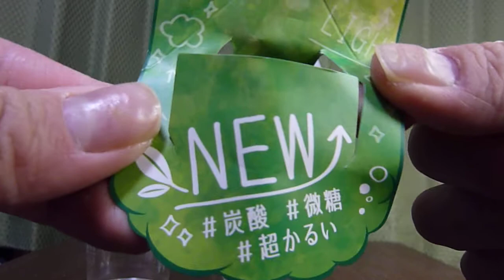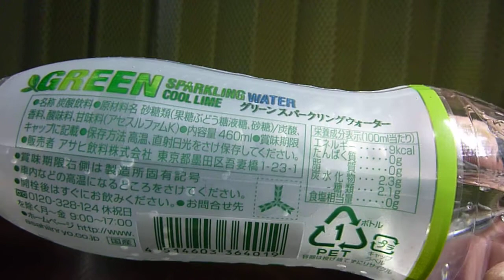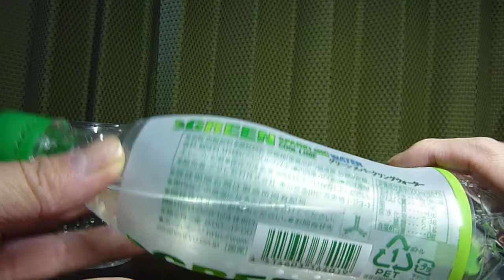【炭酸飲料】アサヒ飲料から18年4月3日新発売！微糖炭酸という超かるい飲料を飲んでみた！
アサヒ飲料から2018年4月3日発売！「三ツ矢グリーンスパークリングウォーター」 を紹介します！
・希望小売価格　460ml 　133円(税込)
・販売地域　全国
・カロリー　9cal(100ml当たり)
・自然体のスタイルであっさりとライトな味を好む若い世代のニーズに対応した、軽やかな味わいの微糖炭酸飲料。
・炭酸飲料市場における新たな提案として微糖に着目し、甘味とともに酸味を抑えることで、すっきりとした軽やかな味わいを実現。また、すがすがしいグリーン系のクールライムの香りで、いつでもさっぱりと飲める仕立てです。